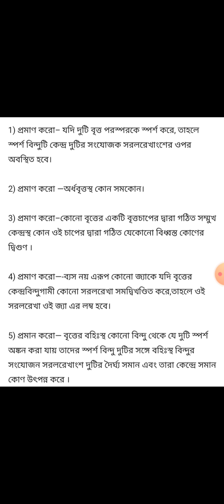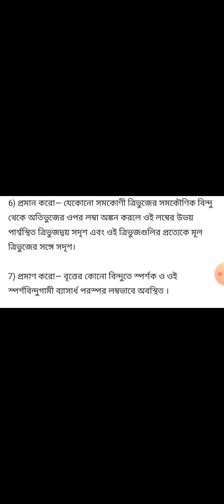madhyamik2022 math's suggestion.100% common| 2022class 10 math suggestion.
10 math suggestion 2022 | মাধ্যমিক উপপাদ্য 2022 | মাধ্যমিক অঙ্ক সাজেশন2022

Madhyamik Math 2022
Class 10 Math 2022
Madhyamik 2022 geography last minute suggestion
2022 Madhyamik math last minute suggestion
Madhyamik mathematics 5 marks question mathematics 2022
মাধ্যমিক সাজেশন 2022
মাধ্যমিক শেষ মুহূর্তের  সাজেশন 2022
class 10 last minute mathematics suggestion 2022
Madhyamik 2022 anko last minute suggestion
Madhyamik last minute suggestion gonit  2022
wbbse Madhyamik  last minute suggestion 2022
Madhyamik mathematics final suggestion 2022
Madhyamik 2022 final suggestion mathematics
মাধ্যমিক উচ্চমাধ্যমিক পরীক্ষা বাতিল না পেছাচ্ছে
মাধ্যমিক পরীক্ষার সাজেশন ২০২২
উচ্চ মাধ্যমিক পরীক্ষার সাজেশন ২০২২
West Bengal Madhyamik suggestion 2022
2022 madhyamik math suggestion
2022 class 10 math suggestion
class 10 math,madhyamik math 2022
madhyamik math,madhyamik 2022
মাধ্যমিক পর্ষদ টেস্ট পেপার সমাধান 2022
মাধ্যমিক 2022 পর্ষদ টেস্ট পেপার সমাধান বাংলা
মাধ্যমিক সাজেশন 2022
Wbbse madhyamik 2022 test paper solved
Wbbse  Madhyamik 2022 test paper answer Bengali
Madhyamik parsod test paper Bengali saq solve 2022
Madhyamik abta test paper Bengali mcq solve 2022
Madhyamik wbta test paper Bengali saq solve 2022
madhyamik bengali suggestion 2022 mcq
Parsad test paper 2022 Bengali saq
madhyamik test paper
2022 madhyamik mathematicslast minute suggestion
2022 madhyamik mathematics suggestion
মাধ্যমিক উপপাদ্য 2022
madhyamik pariksha 2021 news
suvo classes
madhyamik exam news today 2022
madhyamik 2022
madhyamik pariksha
2022 madhyamik pariksha
madhyamik suggestion
2022 madhyamik
test paper 2022 class 10 west bengal board
madhyamik suggestion 2022 physical science
madhyamik pariksha khabar
madhyamik,2022 madhyamik suggestion
samrat exclusive
madhyamik news
madhyamik upopaddo suggestion 2022

 @Education is my passion   @Samrat Exclusive   @Suvo CLasses